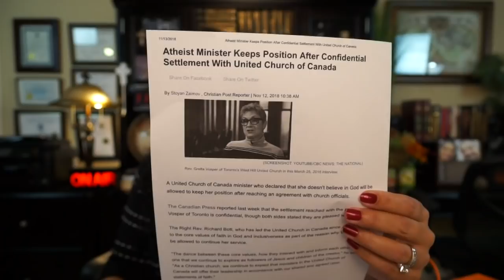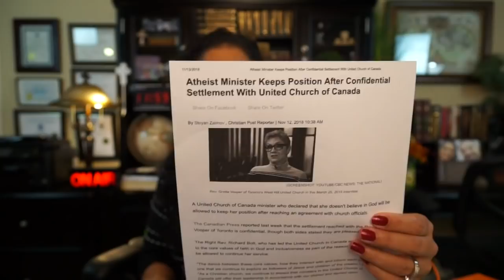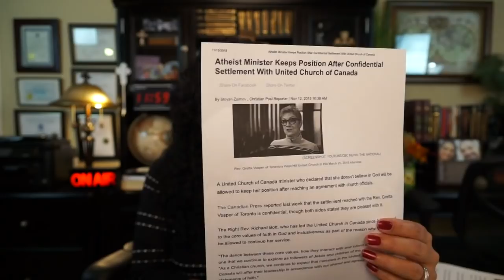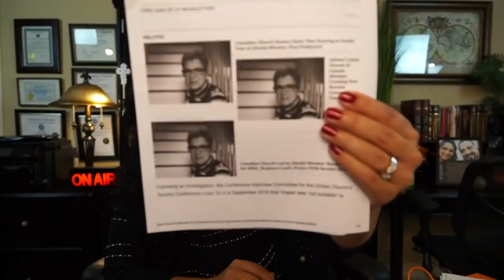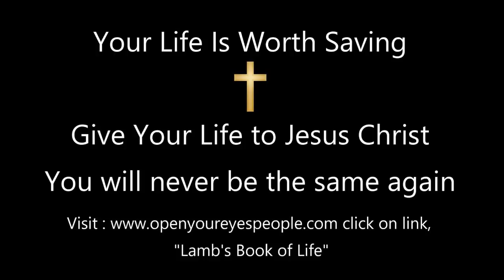Atheist Pastor KEEPS Position at Church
Last Days Apostasy of the Church
"Carry on deleting all reference to God or a supernatural being in all sermons and rewritten hymns. Carry on expunging the Lord's Prayer. Carry on with a fundamentally humanist dogma. Carry on conducting services as a community-centred attestation where everybody gets a shot at the microphone,"
Will you take a moment to remember the work of the Lord by making a cheerful donation or becoming a monthly supporter? It would mean a lot. You can give on the link provided or mail:
EMOAF | Evangelist Anita
Your name must be written in the Lamb's Book of Life